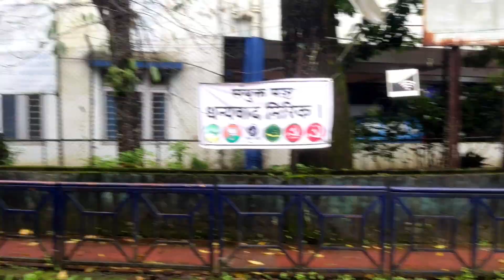मिरिक पूर्ण रूपमा बन्द : मिरिक कृष्णनगरबाट ग्राउन्ड जीरो रिपोर्ट